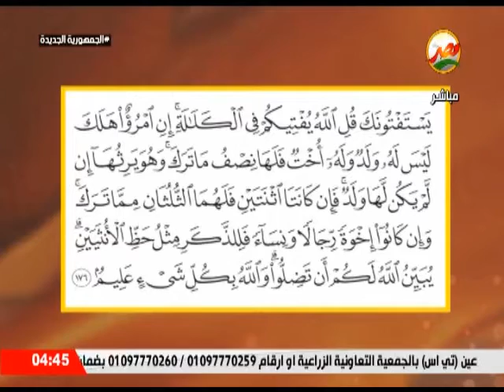هدى للمتقين | ما معنى الكلالة في الميراث تفسيرالاية 176 من سورة النساء